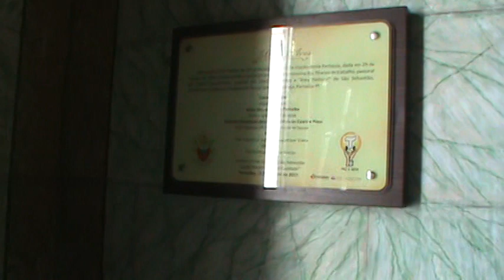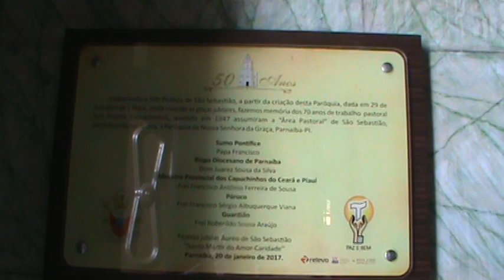Edneumatur viagens -Passeio Delta Parnaiba - Igreja - Parnaiba 23.07.2022